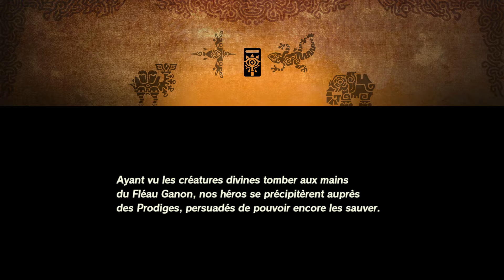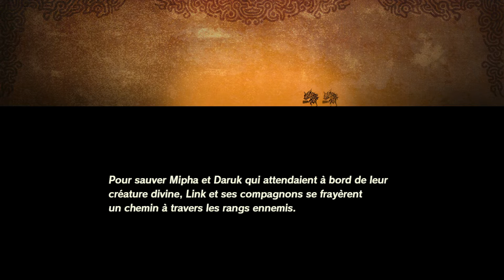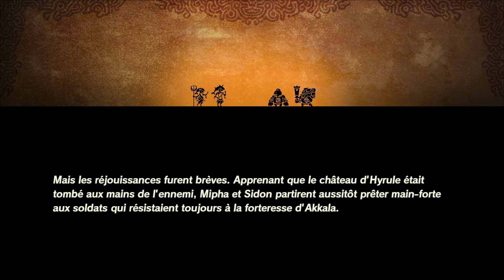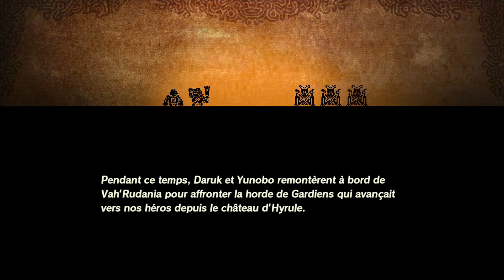L'Ère du Fléau #15 - Le retour du best boi aaaaaaaaaaaaaaaah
Faut dire qu'il est sacrément classe aussi !